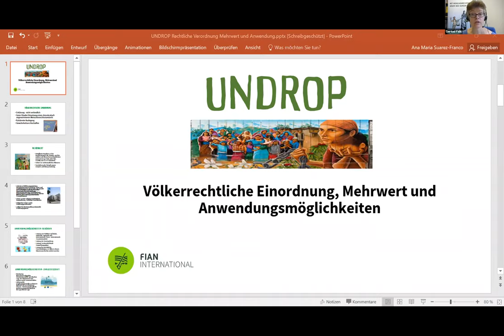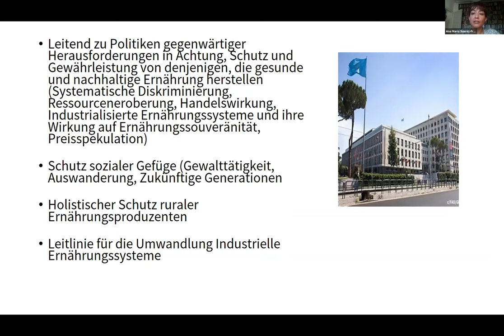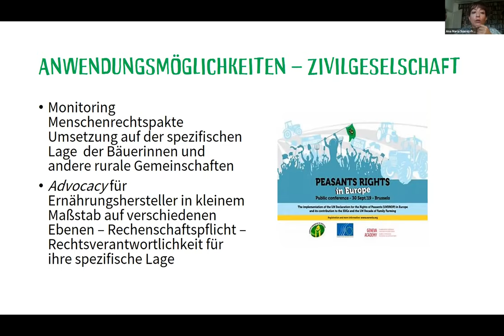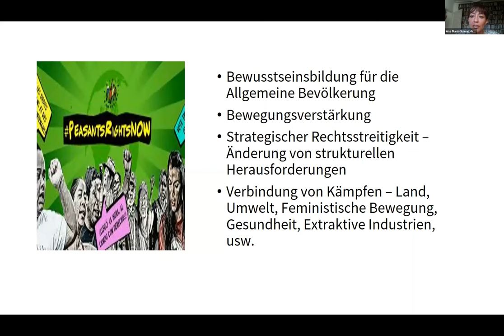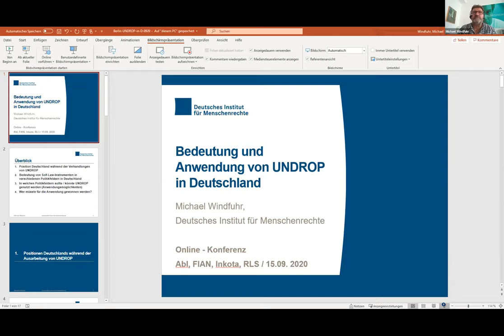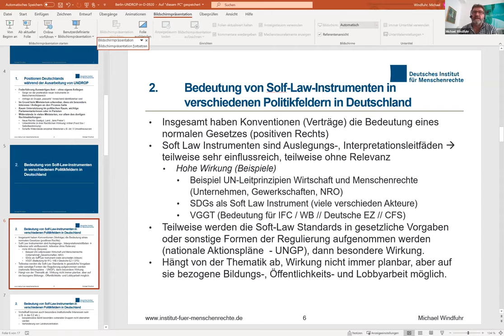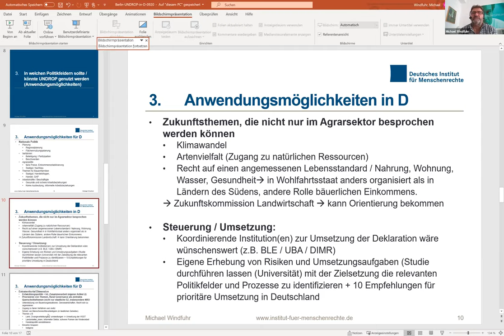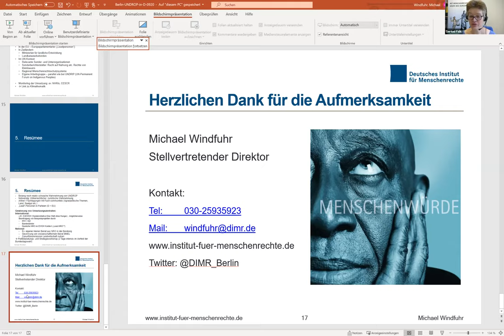Online-Seminar zur Umsetzung der UN Kleinbauernerklärung - Teil 2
Menschenrechtliche Bedeutung der UNDROP, UNDROP und die Gesetzgebung auf unterschiedlichen Ebenen (Bundesländer, Bund, EU, international), Anwendungsmöglichkeiten aus juristischer Perspektive

Referent*innen: Michael Windfuhr (Deutsches Institut für Menschenrechte); Ana Maria Suarez Franco (FIAN International)

Im Dezember 2018 hat die Vollversammlung der Vereinten Nationen eine Menschenrechtserklärung für Bäuerinnen, Bauern und andere im ländlichen Raum arbeitende Menschen, verabschiedet – ein Meilenstein für das Menschenrecht auf Nahrung für kleinbäuerliche Erzeuger*innen und andere sowie für den Kampf um Ernährungssouveränität weltweit. Alle Staaten sind aufgefordert, die Inhalte der Erklärung umzusetzen und damit die Rechte der Menschen, die in der Landwirtschaft und im weiterverarbeitendem

Handwerk arbeiten, zu stärken. In diesem Seminar wurden Möglichkeiten
der Umsetzung der Erklärung mit internationalen Expert*innen aus der
Bewegung und mit Jurist*innen diskutiert und nach konkreten Umsetzungsmöglichkeiten in Deutschland gesucht werden.